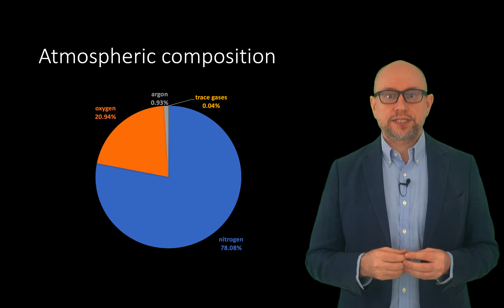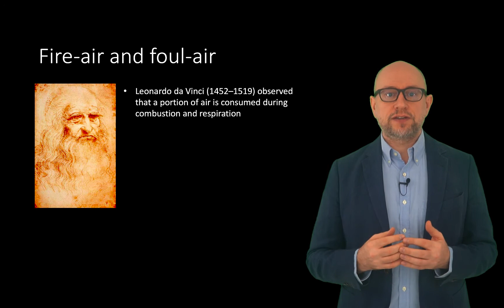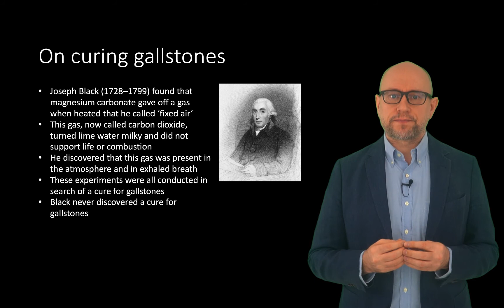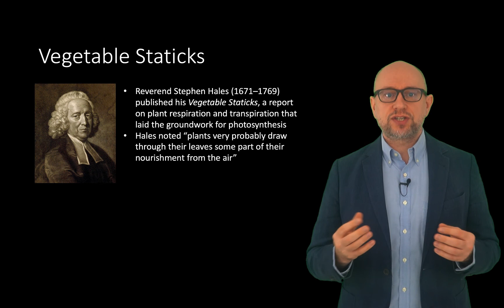HSI1000 Week 5 Part III: Nature of the Atmosphere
This video notes some of the history of our developing understanding of the nature of the atmosphere.

Chapters:
0:00 Introduction
0:28 Atmospheric composition
1:03 Fire-air and foul-air
1:30 And the word was gas
1:55 On curing gallstones
2:35 Vegetable Staticks

Images and videos used:
Presumed self-portrait of Leonardo da Vinci in the Royal Library of Turin, Italy — public domain